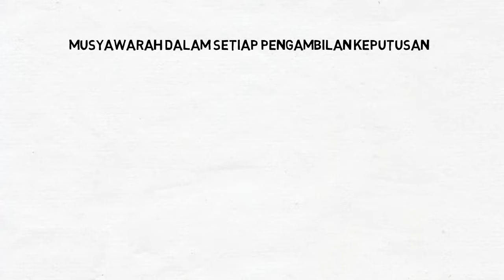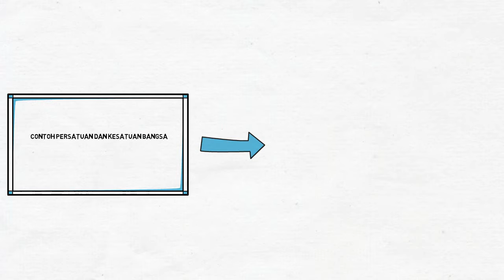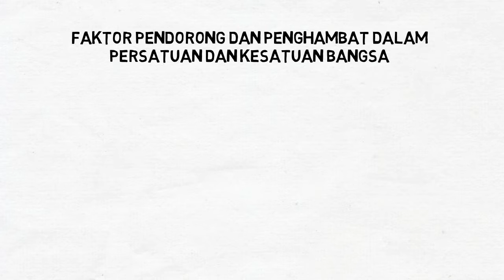Makna Persatuan dan Kesatuan Bangsa by Tubagus M Arsyah | MAN 3 Kota Palembang